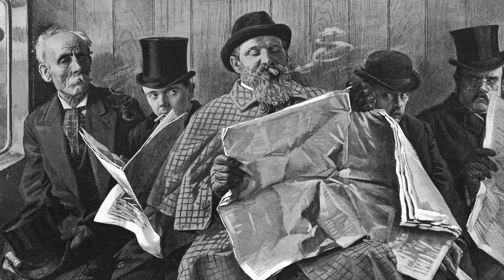Mary Agnes Chase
Escuela Frances Pasteur, trabajo para la materia de historia de la Alumna Dorle Yaretzy Perea Ortiz